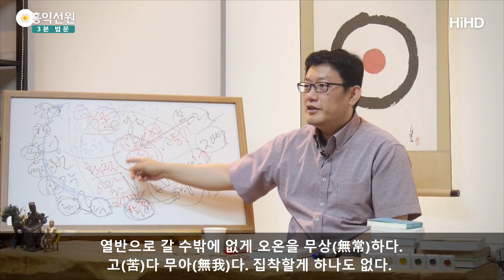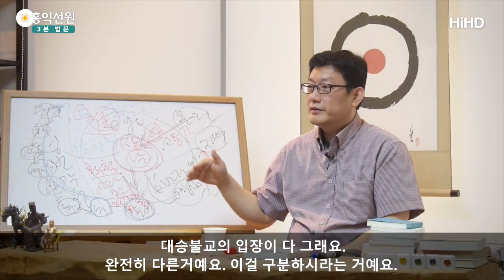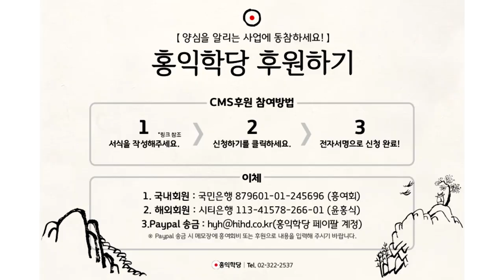[3분 법문] 원형의 석가모니 _홍익선원.윤홍식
(170615 목낮 대담)  이 책에 나온 재밌는 부분이
영원한 자리고, 무상하지 않고 영원하고.
고가 아니고 락이고, 영원한 지복 열반락에 자리.
상락은 인정한다에요.
근데 여러분 상락아정 아시죠?
그럼 아는 나아자 가 나오죠.
아 는 인정안한데요. 이 자리에다가
아 라는 말을 안쓴다는거에요. 상과 락만 쓰지.
근데 제가 볼때 코미디죠.

상락이면 아 도 이미 인정된거에요.
그래서 이 분이 뭐라고 하는지 아세요? 열반에 들어갈때,
이 분도 정확히 알고 체험이 아주없지 않으시겠지만 논리가 앞서신데
열반에 들어갈때 영원하고 지복이고 불생불멸인데,
모든게 사라지는 것이 아니고,
인지 자체는 남아있는데 분별심만 사라지는 자리다.

번뇌만 없어졌지
인지 자체가 없어졌다고 안하셨다. 석가모니가.
인지, 아는 능력은 있다는거죠 그 자리에.
그걸 아 라고 하는거에요.
아트만이라고. 힌두교에서. 미치겠어요.
이런 분들하고 대화를 하면 제가 미치죠,

인지 자체는 남아있데요. 그래 그게 아트만이야.
근데 계속해서 석가모니는 아트만을 부정하셨다?
그럼 그 아트만은.. 그게 아니라니까요.
사람들이 에고를 아트만으로 생각해요.
이 모습 그대로 영원하길 바란다고요.
그런 터무니 없는 생각은 말도 안돼죠. 당연히.

야 (에고) 니가 영원하다고?
너의 몸뚱이 색이 영원하디? 수 너의 느낌이 영원하디? 너의 생각
고민이 영원하디? 너의 의지가 영원하디? 너의 식별 판단이 영원하디?
이게 영원할께 없잖아. 이 얘기 밖에 안했다고요.
따로 아트만이 있네 없네 이런데에는 관심사가 아니라니까 석가모니는.
그냥 열반에 들어버리는거죠. 자기를 따르는 사람들은
열반에 다 집어 넣어서 아라한 만들어서 같이 다니는 거죠. 같이 살고.

형이상학적 주제 탐구를 즐기지 않으셨어요. 이 분은.
그 시간에 열반에, 그런게 다 분별을 만든다고 생각한거에요.
있다고 하면 있다는 말에 또 걸릴꺼고,
없다고 하면 없다는 말에 걸릴거라는 거에요.
있다 없다가 아니라 거기는 언어가 없는 세계니까,
언어를 초월하고 바로 들어가라는 거에요.
석가모니는 사실 현상계 오온을 계속 비판한게,
오온을 계속 비판하면 사람들이 갈데가 없죠. 어디로 가요 이리 갈 수밖에...
열반으로 갈 수밖에 없게

오온을 무상하다 고다 무아다 집착할게 하나도 없다.
미워하여 떠나라 떠나라 계속 그러면서 법구경에서
오온의 세계를 미워하여 떠나서 청정한 세계에 이르면 그게 열반이다라고.
이렇게 까지 친절하게 열반으로 내몰아주신 분이에요.
다른거 생각도 못하게 만들고 열반으로만 내몬 분이 석가모니.
이게 원형의 석가모니인데, 현재 남아있는 자료를 가지고.
추정할수있는 가장 원형의 모습입니다.
현재 백프로라고 말 못하지만, 현존 자료 오래된 자료를 가지고,
대승 불교에서 바라본 석가모니 관하곤 완전히 다르죠.
이해되시죠?

대승불교의 석가모니는 이제 역사적 석가모니가 아니에요.
이미 보살의 모범으로서의 석가모니가 되버리고,그래서 와 가지고
소승적 가르침 편것도 그냥 방편이였다하고 넘어가버려요.
법화경에서 석가모니는 오래전에 이미 부처였는데
보살이 잠시 방편으로, 부처와 보살이 하나입니다. 대승에선.
보살의 모습으로 내려와서, 잠시 열반에 든 과정을
단막극처럼 하나 보여주시고, 가신거라는 거에요.

그때 열반에 드신게 아니고, 열반에 들었다고 사라지신것도 아니고.
우주에서 영원히 보살도를 하고계신데..
중생 구제 차원에서 잠깐 내려오셔서
그렇게 좀 퍼포먼스를 해주고 가셨다는 거에요. 법화경의 입장이.
대승불교의 입장이 다 그래요.
완전히 다른거에요. 구분하시라는 거에요.